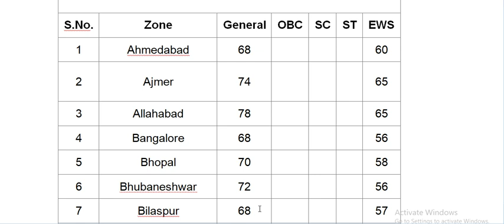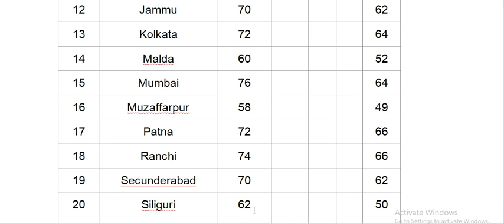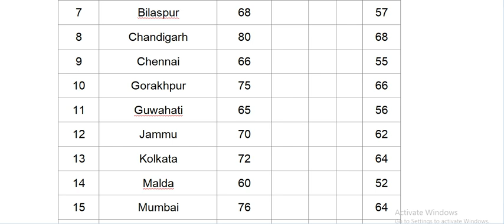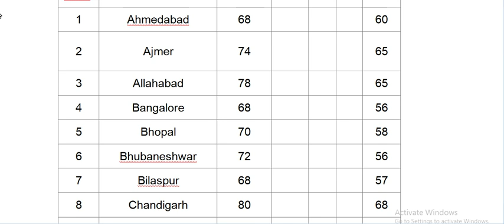Railway NTPC CBT 1 Zone-wise Expected Cut-Off 2021 After Normalisation